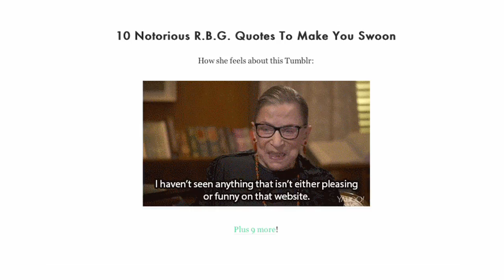The Backstory: The Notorious R.B.G.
Supreme Court Justice Ruth Bader Ginsburg has been making headlines lately by speaking out on decisions coming from the Supreme Court and even claiming she wasn't "100% sober" when she fell asleep during President Obama's State of the Union address.  Ginsburg's outspoken nature is changing the mold of the traditional aloof justice, and the 81-year-old Clinton appointee has become something of an internet phenomenon spawning t-shirts, tattoos and blogs.  The leader of the Court's liberal wing has also been dubbed by her supporters "The Notorious R.B.G."

NBC News Justice Correspondent Pete Williams talks to Gwen Ifill about the woman behind the justice, from her early days as a women's rights lawyer for the ACLU to over 20 years on the Supreme Court where she has fostered an unusual friendship with one of her more conservative colleagues, Antonin Scalia.  Their shared love of opera has even inspired its own opera based on their legal opinions.  Ginsburg, now 81, who has battled cancer in the past, has been pressured by some to step down to preserve her liberal legacy.  As Ginsburg has made clear, The Notorious R.B.G. isn't going anywhere soon.